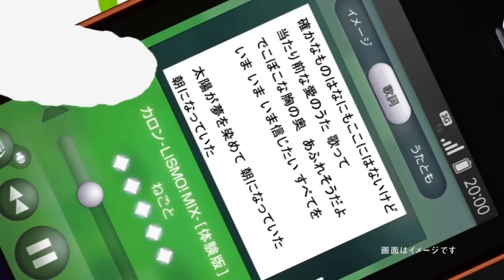JAPANESE COMMERCIALS | SPECIAL | FUNNY, WEIRD & COOL JAPAN! #01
Experiencing Japan in a different way! Get to know Japanese culture by watching their commercials!! This is the best in Japanese advertising! (≡^∇^≡) ENJOOY!!

The "Funny, weird & cool Japan!" series include a selection of the best/most interesting commercials aired in Japan in recent times, not weeks like the biweekly compilations; these are like a "Best of" compilation. The main purpose is to show the new viewers why is it that we like Japanese commercials so much, but it is also an interesting way to remember those special commercials that stood above the rest.

ツ✌